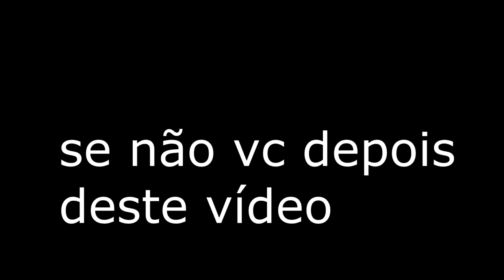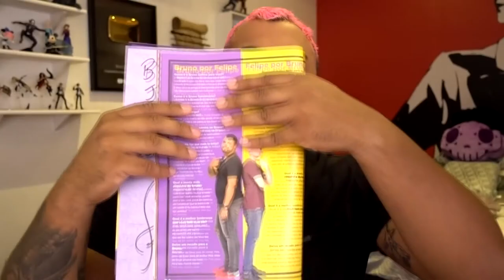QUEM É REALMENTE BRUNO CORREA -HOMENAGEM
pessoal eu sei que foi um vídeo diferente, mas foi só para vcs perceberem que não é só ligar a câmara e começar a gravar o bruno ajuda muito no canal do felipe neto e este já empregou mais de 300 pessoas e o bruno foi uma delas e então como não é só o felipe que merece os louros que eu não to dizendo que n merece só estou dizendo que a equipa dele também é importante